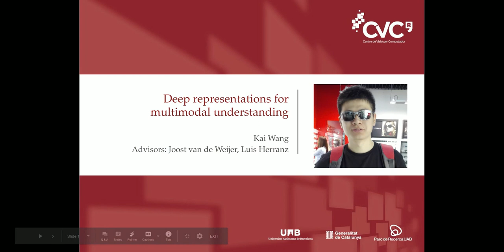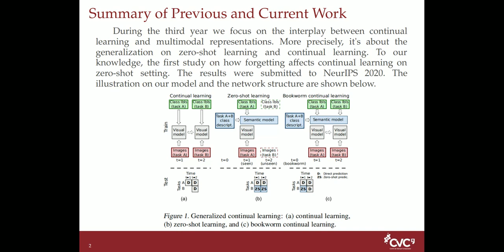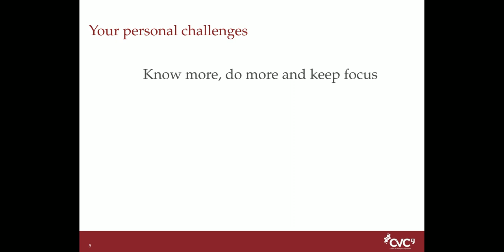Kai Wang - Deep representations for multimodal understanding